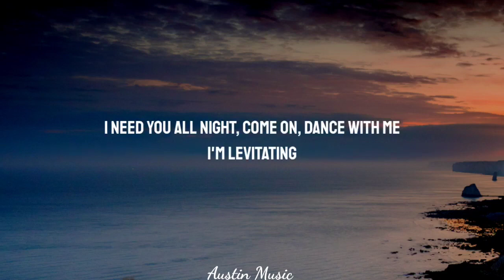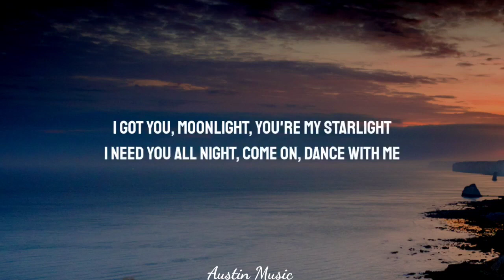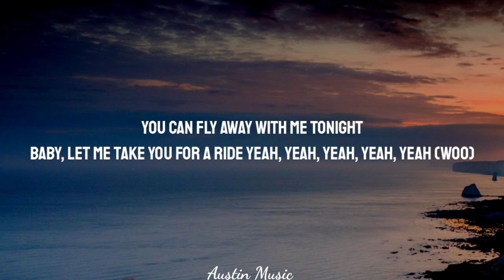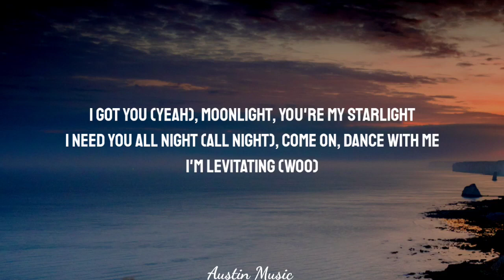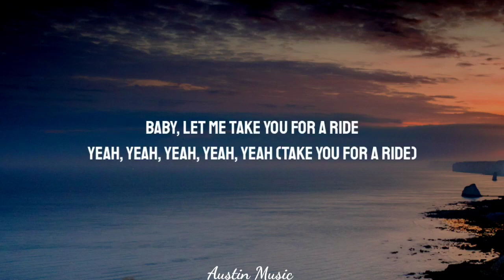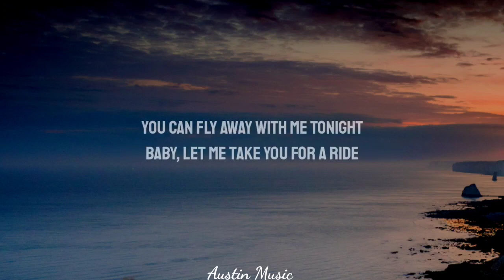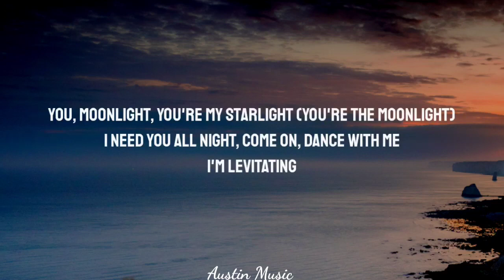Dua Lipa - Levitating (Lyrics) ft. DaBaby